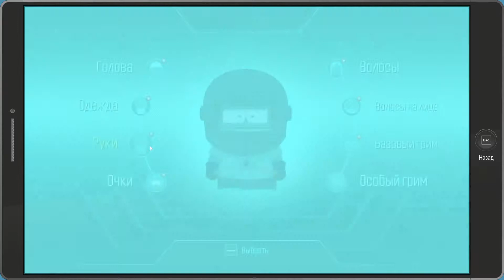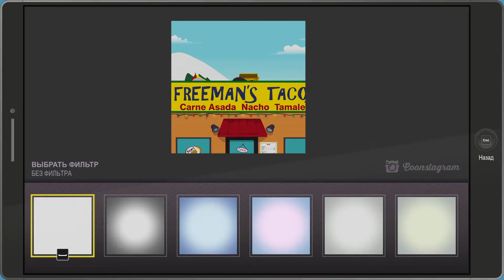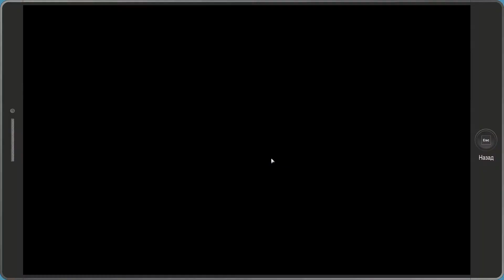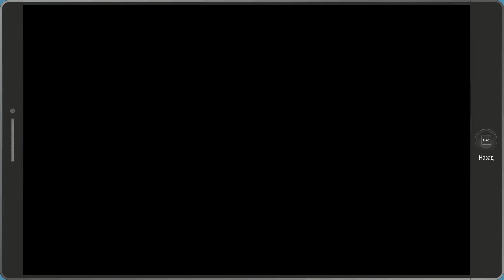Walkthrough South Park: The Fractured but Whole - 34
South Park The Fractured but Whole Walkthrough Gameplay no  commentary Part 34
Voice acting - English | Subtitles - Russian
About the game: